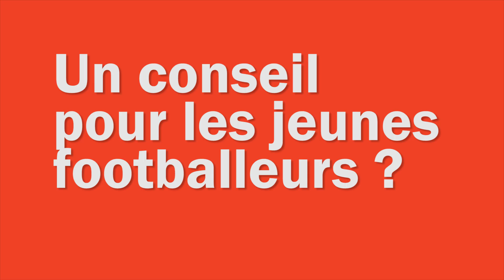Mulhouse par... Samir Kecha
A la veille du match qui opposera le FC Mulhouse à Lusitanos St-Maur (samedi 31 août à 15h15 au stade de l’Ill), le latéral droit mulhousien Samir Kecha présente son Mulhouse, entre coups de cœur et souvenirs !